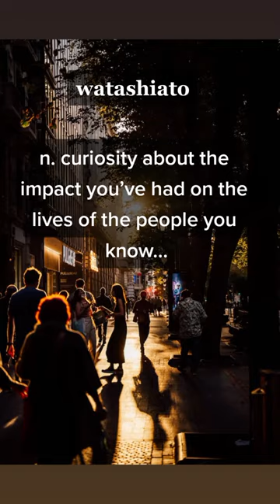From "The Dictionary of Obscure Sorrows" by John Koenig